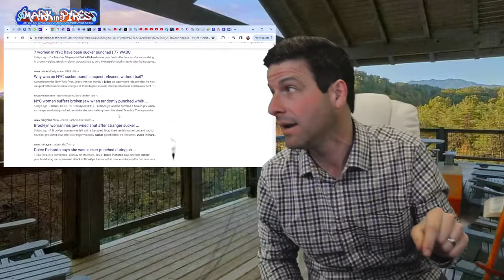NYC Man Sucker Punches Lady: Jaw Wired Shut & He Walks With No Bail?!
Easier ways...

00:00:00 Mark insPires News
00:00:24 Sucker Punch

Turn on all notifications for this channel!!